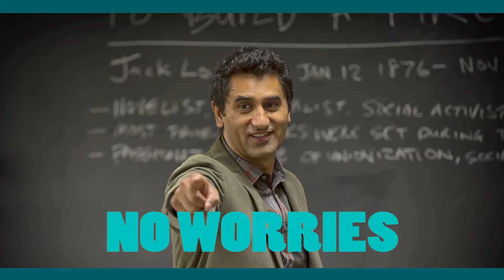N to Z S3 E12 Cliff Curtis Interview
In this episode Rajeev interviews the man himself Cliff Curtis!
This is a special bonus episode for Season 3 of The N to Z of Film Podcast.